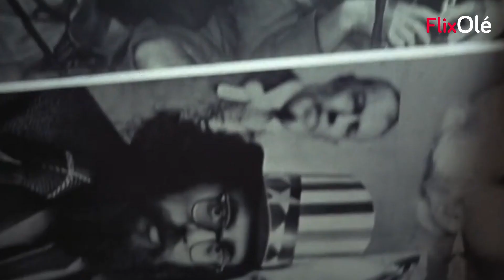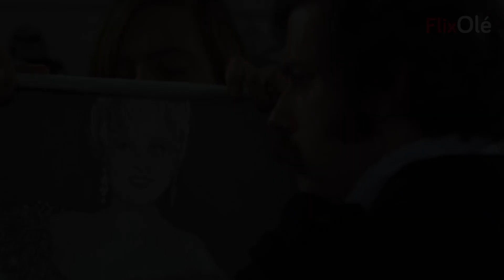Patty Shepard y José María íñigo en 'Un, dos, tres...al escondite inglés'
🎬UN, DOS, TRES...AL ESCONDITE INGLÉS: Puedes ver la película completa en FlixOlé

Aunque UnDosTresAlEsconditeInglés fue un encargo de Borau a IvánZulueta, en esta ópera prima ya pudimos ver el gran talento del director vasco. Pop, psicodelia y una pareja que no sabíamos que necesitábamos: Patty Shepard y JoséMaríaÍñigo

Ficha técnica-

Título original: Un, dos, tres...al escondite inglés
Género: Musical, Comedia
Año: 1969
Duración: 1h. 24 min.
Calificación por edades: Todos los públicos
Director: Iván Zulueta
Reparto: Tina Sáinz, Judy Stephens, Patty Shepard, Jose Maria Iñigo

Sinopsis: La joya del cine ye-ye español, protagonizada por Patty Shepard y José María Iñigo, junto a un montón de grupos pop españoles, dirigida por Iván Zulueta. Un grupo de amigos quiere boicotear la participación española en el festival Mundocanal, y se dedican a atacar a todos los grupos que se atreven a cantar la canción finalista.